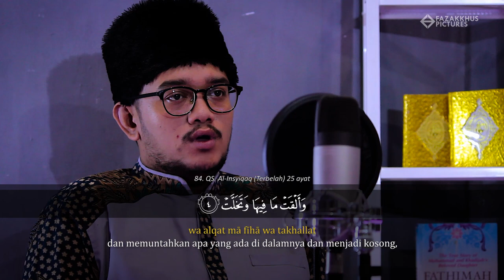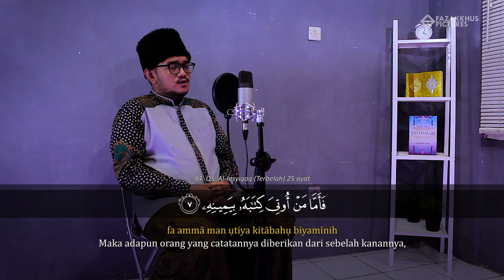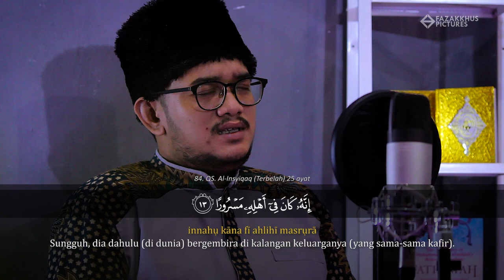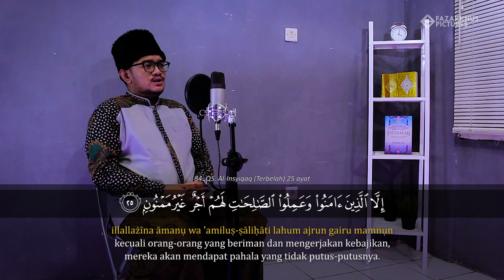Surat AL INSYIQAQ - Said Al Hudri | Nagham Rost | Eps. 7 Ramadhan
Surat Al-Insyiqaq - Sa'id Al Hudri.

Produser : @fazakkhuspictures
Artis : @alhudri21
Kameramen : @tagsiical
Dekorasi : @ilh_am_am @muhammad_awall12

Produksi
Fazakkhus Pictures
copyright@2020